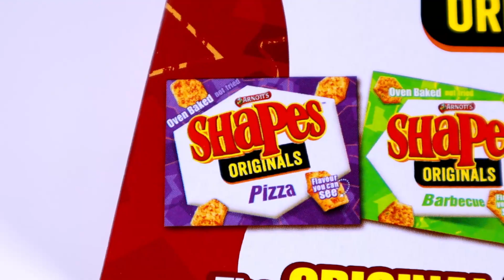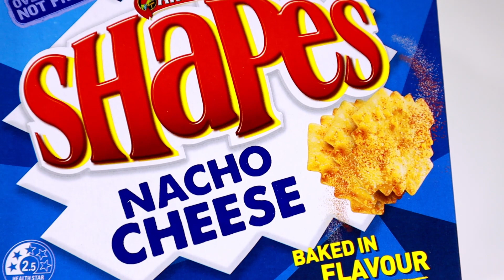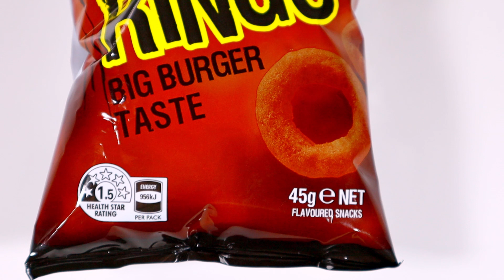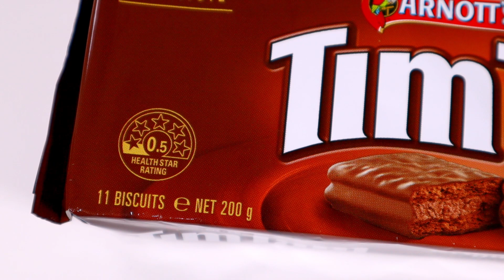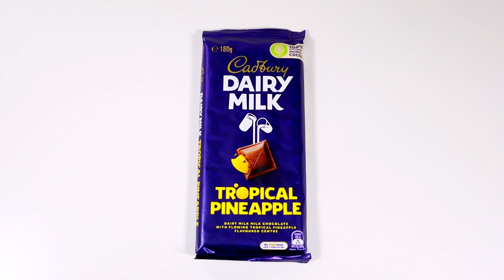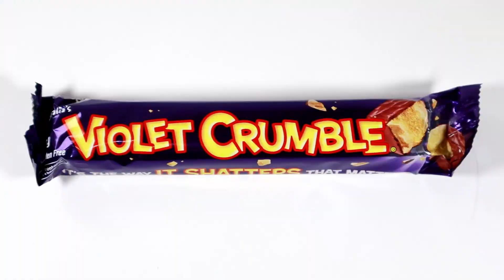Trying Australian Food for the First Time (Snack Food) | TimTam Shapes Cherry Ripe Burger Rings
We try some Australian Food for the first time! Snacks foods are the most comforting type of food and invoke a lot of memories, so we want to see what the world has to offer. We tried 7 different Australian snacks including Shapes, TimTams, Cherry Ripe and Burger Rings for the first time.

You can support us in a number of ways.

CHAPTERS
0:00 Intro
1:58 Shapes (Savory)
4:01 Shapes (Nacho Cheese)
5:17 Burger Rings
7:15 TimTam
10:29 Dairy Milk Tropical Pineapple
12:41 Cherry Ripe
14:33 Violet Crumble
16:15 Choosing our favourite